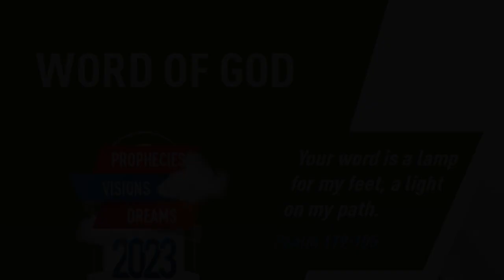”THE LORD IS OUR DELIVERER” | Tamil | 24-MAY-2023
Language : Tamil
Verse : சங்கீதம் 18 (Psalms 18)

16. அவர் மேலிருந்து அனுப்பினார், என்னை அழைத்துச் சென்றார், திரளான தண்ணீரிலிருந்து என்னை வெளியே இழுத்தார்.

16. He sent from above, he took me, he drew me out of many waters.